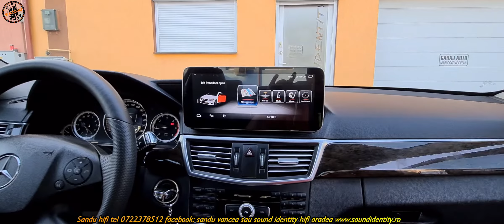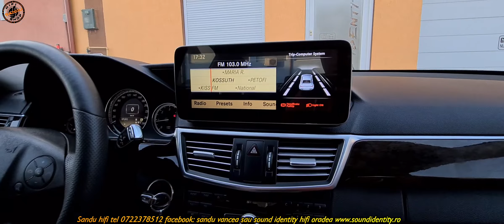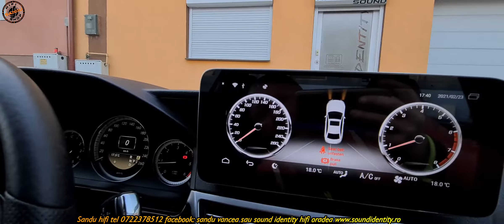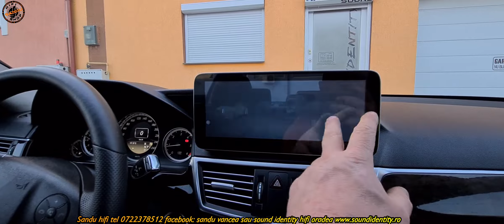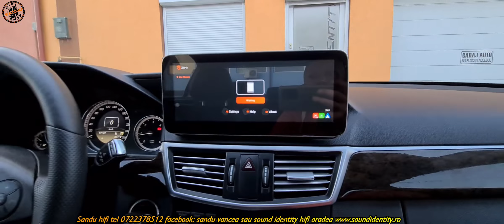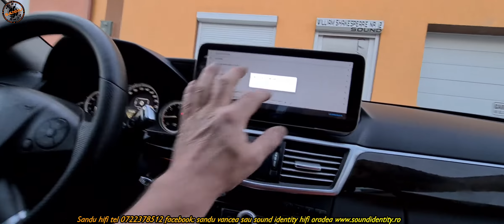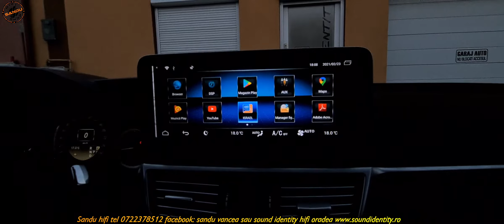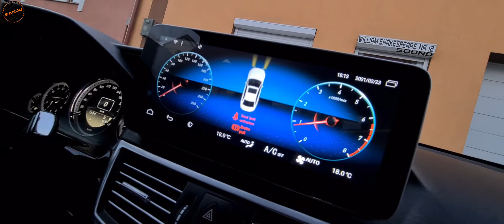MERCEDES W212 NAVIGATIE ANDROID varianta anului 2021 avem modelele si de generatia anului curent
avem toata gama de sisteme navigatii mici mari gen tesla cu waze youtube netflix google maps spotify si multe alte variante preluare comenzi si informatii ale masini ,adaptare camera spate fata dvr intern ,subwoofer si multe alte gadgeturi dorite

ATENTIE!! Clipurile video vor avea un continut a produselor anilor aferenti expusi,ele tot se reinoiesc cu multiple beneficii de aceea va recomand sa vizitati web siteul nostru pentru a vedea cele mai noi produse!!
gasiti produsele sau info comenzi 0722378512 SANDU HIFI
avem toata gama de sisteme navigatii mici mari gen tesla cu waze youtube netflix google maps spotify si multe alte variante cu preluare comenzi si informatii ale masini ,adaptare camera spate fata dvr intern ,
subwoofer si multe alte gadgeturi dorite

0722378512 DE LUNI PANA SAMBATA 09 19 ORAR FARA DUMINICA!!!

          : soundidentity.ro
          : thor oradea